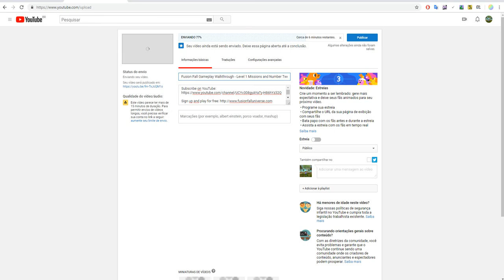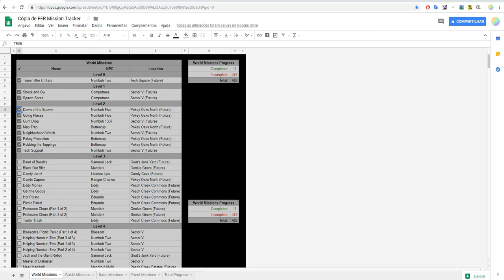Fusion Fall Retro Gameplay Walkthrough - Level 2 Missions and Eddy Nano (NO COMMENTARY)